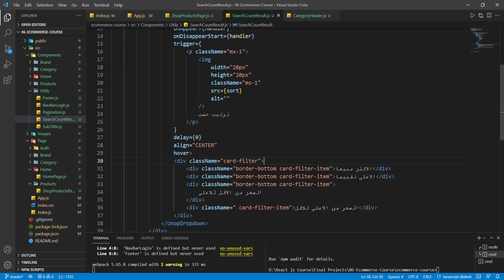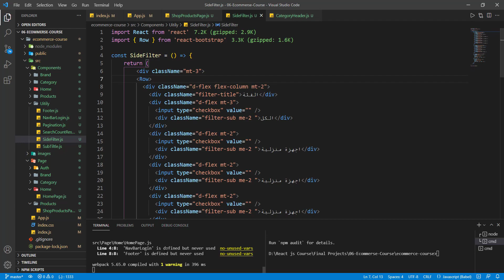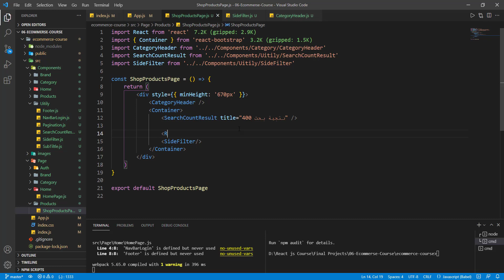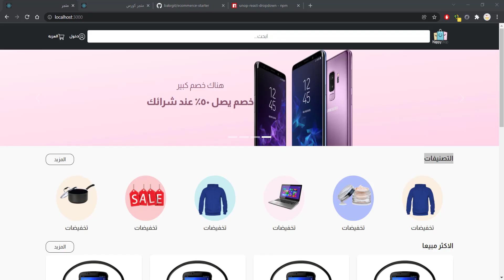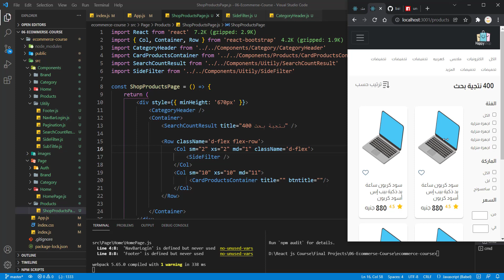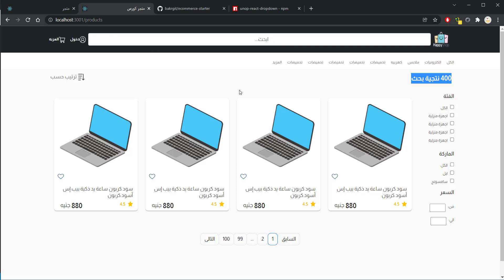90-View Products Search Page Part2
لينك الاكاديمية

كورس node js  كامل
NodeJS - Build a Full E-Commerce RESTful APIs (بالعربي)

تحميل السورس كود من ال GitHup